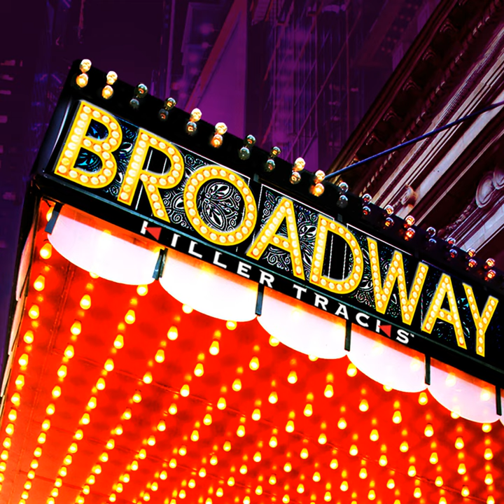Always You and I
Always You and I · Joseph Lundquist · Peter Seibert

Broadway

Composer: Joseph Lundquist
Composer: Peter Seibert